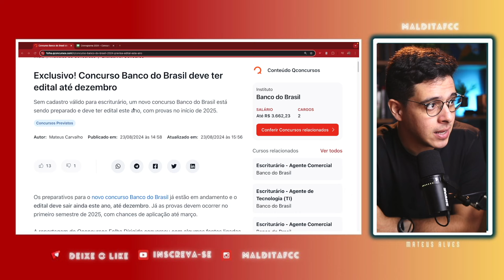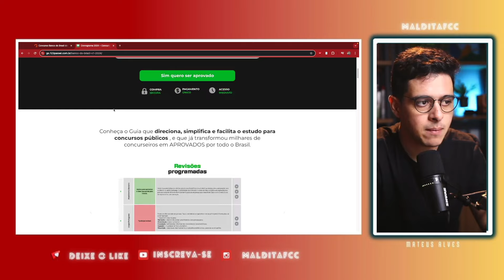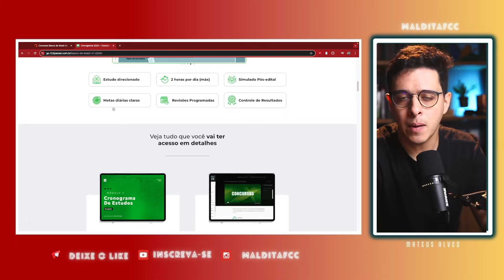🔥URGENTE: NOVO CONCURSO BANCO DO BRASIL AINDA EM 2024